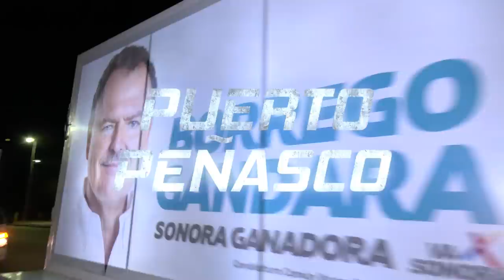SONORA GANADORA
Somos esto y muchas cosas más.

Y para ti, ¿qué es SONORA GANADORA?